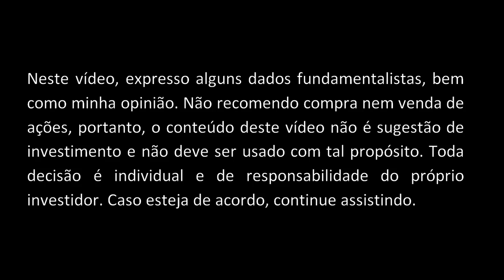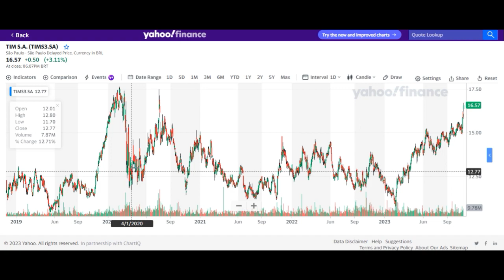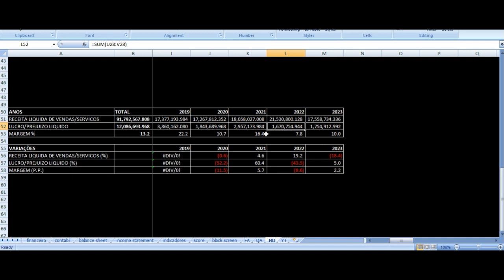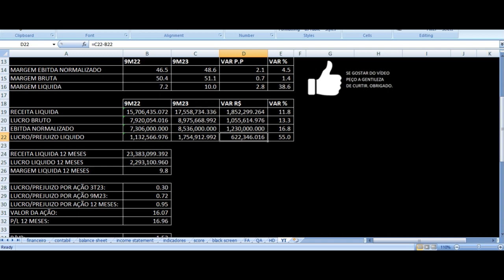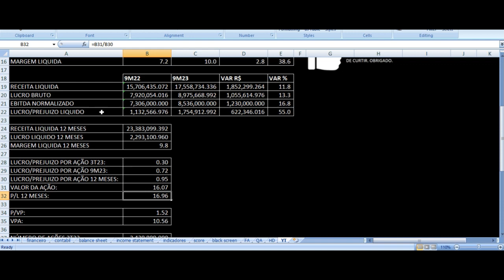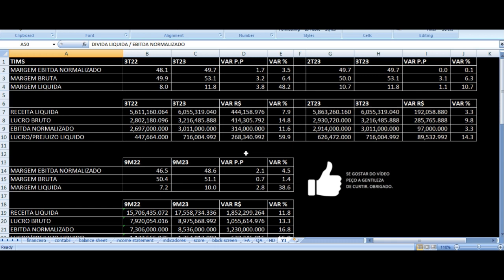TIMS3 Resultados 3T23 - TIM Terceiro Trimestre 2023 Análise Ações